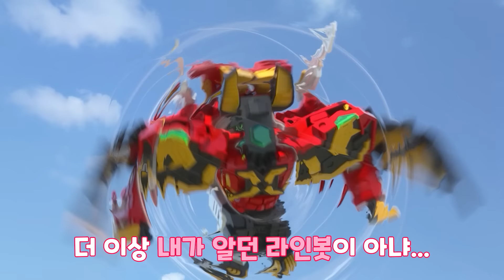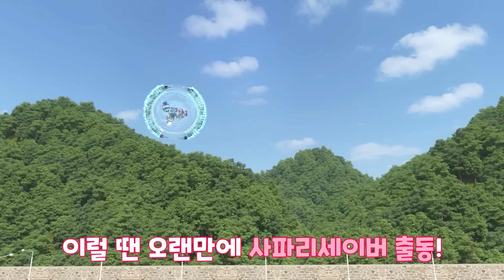똑똑해진 AI 라인봇! _헬로카봇X 11화 리뷰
'헬로카봇X 11화 AI 로봇이 된 라인봇' 편

[베리의 카봇사전 - 킹가이즈X의 4단 변신]

새로운 변신 모드로 다시 찾아온 킹가이즈X!
이번화에서도 박쥐, 버팔로, 휴먼 모드로 나타나면서 다양한 형태를 보여줬어!
게다가 변신 모드마다 공격기가 달라 여러가지 작전이 가능한데다 성격까지 달라진다는 놀라운 사실이 밝혀졌는데~
휴먼 모드일때는 왕처럼 대범하게, 고래 모드일때는 노래를 좋아하는 흥 넘치는 성격으로,
박쥐 모드일때는 은밀하고 조용하게, 버팔로 모드일때는 저돌적으로 돌진하는 성격으로 바뀐다는 거!
여러가지 성격에 다양한 공격 방법까지 가지고 있으니 어떤 상황도 이겨낼 수 있겠는걸?
앞으로 킹가이즈X의 여러 모드의 멋진 모습 기대할게!